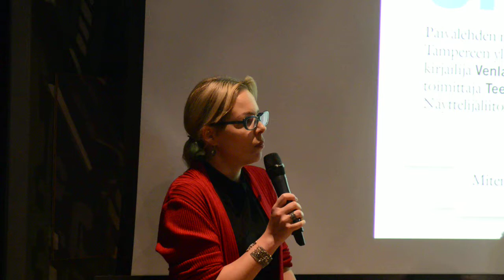MediaMaanantai 6.11.2017 / Venla Hiidensalo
MediaMaanantaissa 6.11. keskustelemassa Tampereen yliopiston dosentti Heikki Hellman, kirjailija Venla Hiidensalo, Helsingin Sanomien toimittaja Teemu Luukka ja Suomen Näyttelijäliiton puheenjohtaja Helena Ryti.